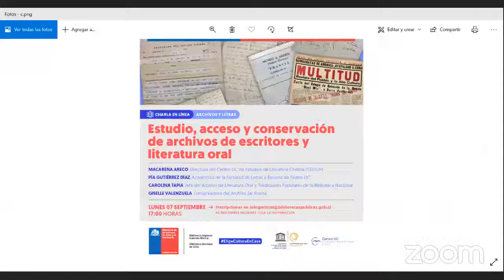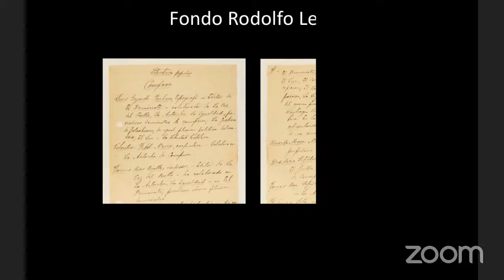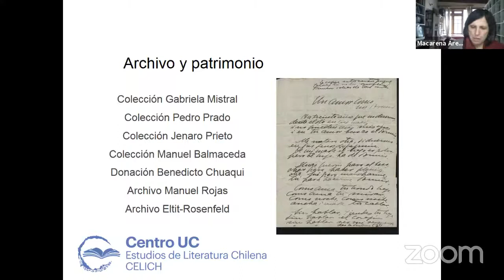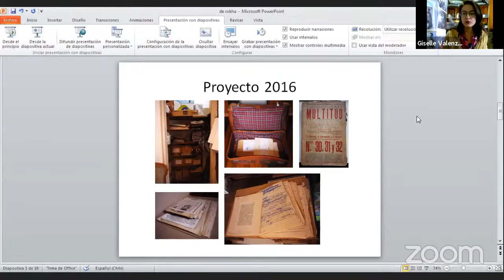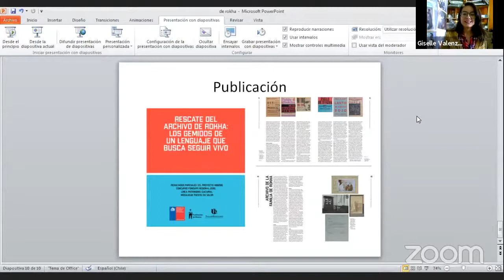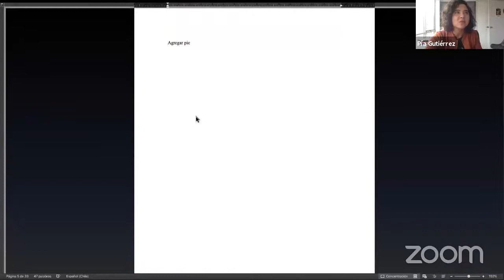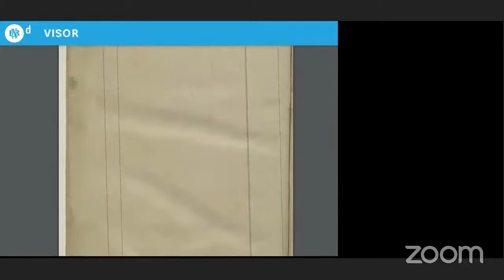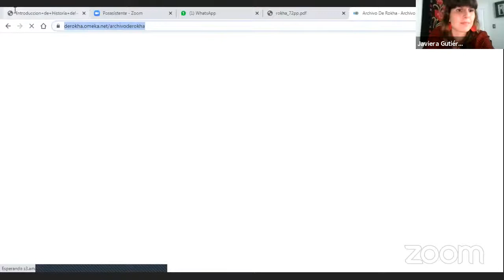Letras y archivos: estudio, acceso y conservación de archivos de escritores y literatura oral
Charla  "Archivos y Letras: Estudio, acceso y conservación de archivos de escritores y literatura oral”.
Organiza:
- Biblioteca Regional Gabriela Mistral- Comité MOW; Memorias del Mundo UNESCO.

Participantes:
- Carolina Tapia; encargada del Archivo de Literatura Oral y Tradiciones Populares.
- Pía Gütierrez; Académica de la Facultad de Letras y Escuela de Teatro UC
- Giselle Valenzuela; encargada del Proyecto de conservación de archivo de Pablo de Rokha.
- Macarena Areco; encargada archivo de literatura Universidad Católica.

- Modera: Javiera Guiterrez; Biblioteca Regional Gabriela Mistral.